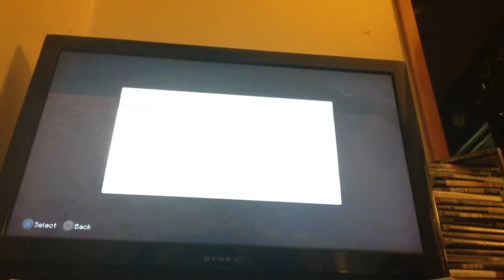Mincraft ps Ed part 2 interactive child's name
Hey guys I am going to wait at least a week I will do something else to keep you guy entertained